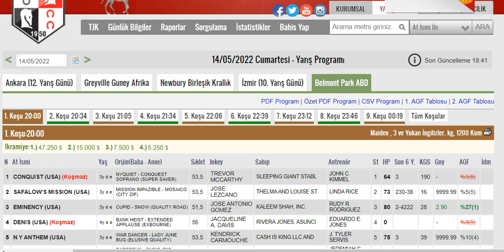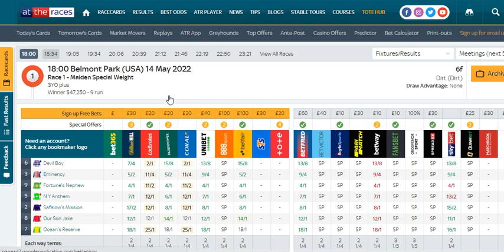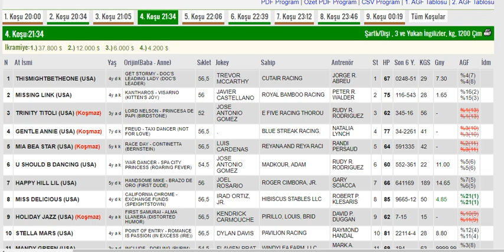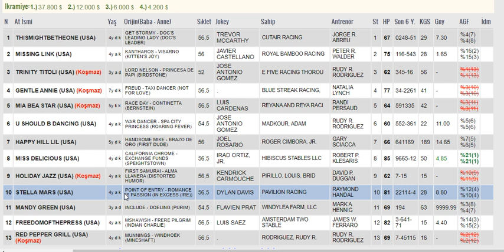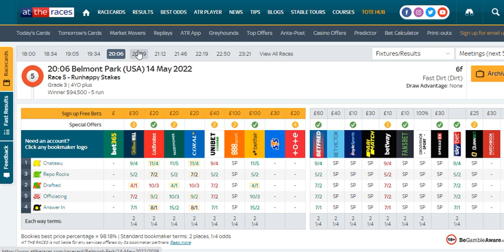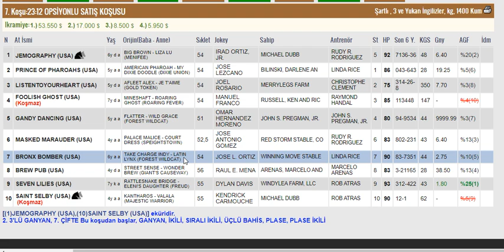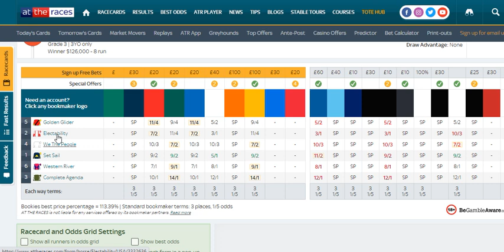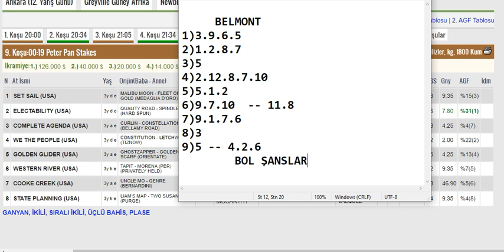14 Mayıs 2022 Belmont Park Amerika Altılı Ganyan Tahminleri ,Yarış Analizleri